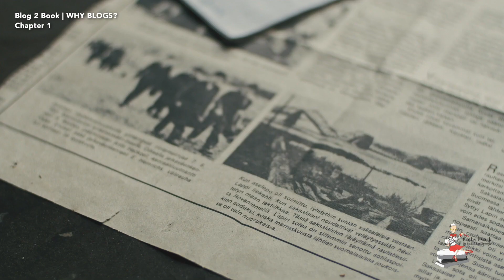Video Book - Cathy Fyock Blog2Book - Primeau Productions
Primeau Productions is pleased to work with award winning author Cathy Fyock on her book - Blog2Book.  This is Chapter One of her video book and a fine example of what a video book can look like.